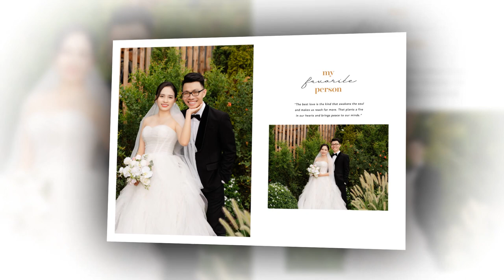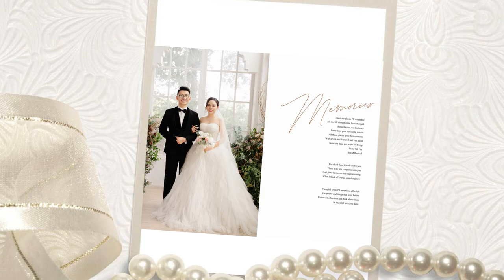VINH HẠNH - OUR WEDDING VIDEO - 1 [02-12-2023]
Nhạc:
Michael Learns - Take Me To Your Heart Original
Christina Perri - A Thousand Years
Sneakers - More Than Just The Two Of Us